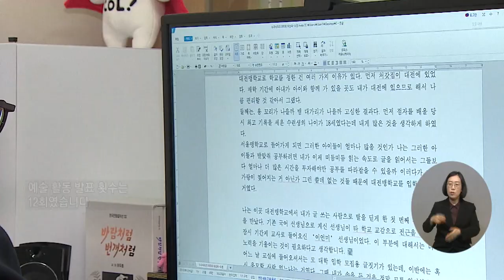복지TV뉴스24_서울예술상 장애예술인 특별상 신설...장애예술인의 현재를 파헤치다 (2024.03.20)